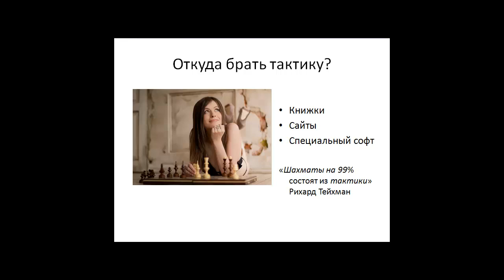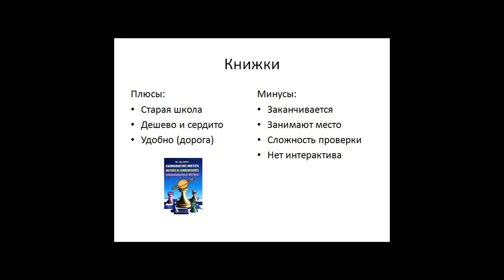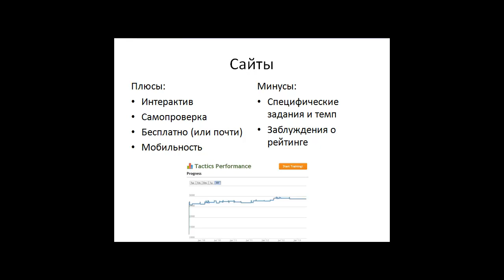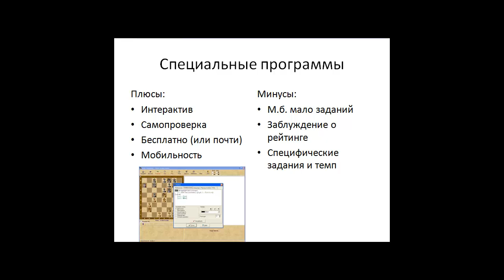Решение шахматной тактики: источники задач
Откуда брать шахматную тактику/задачи? Книги vs. сайты vs. софт